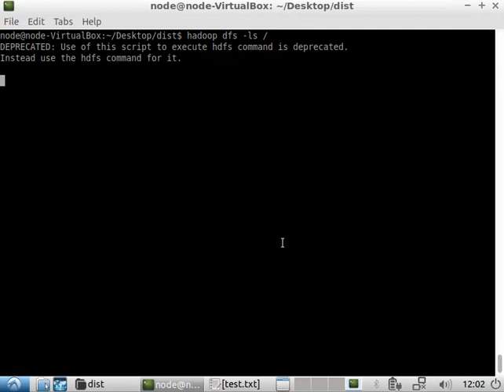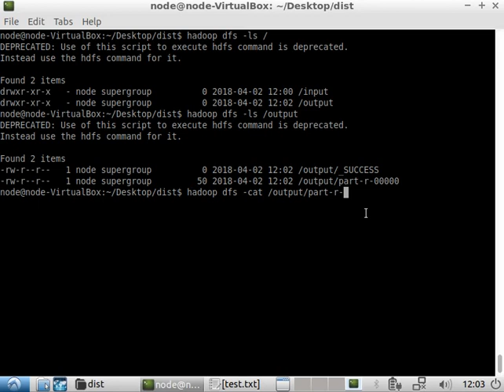Checking the Output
The source code for the Word Count and necessary jar files as a netBeans project (or you can download only the src folder), can be found here: